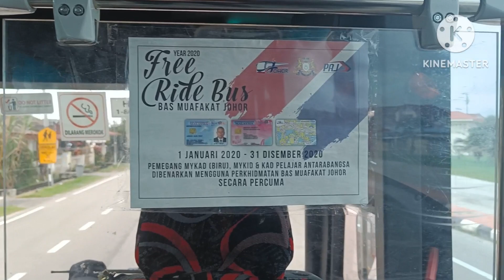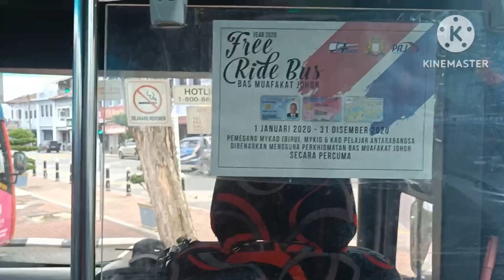NAIK BAS FREE PUSING BANDAR MUAR